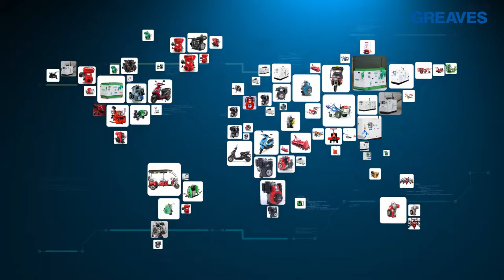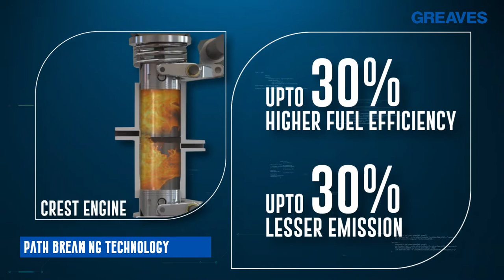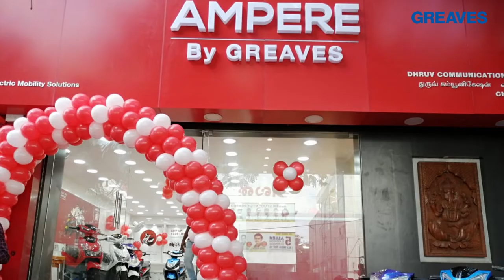Technovation is at the core of Greaves | Greaves Cotton Limited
It’s a pursuit which humans have been chasing for long and would keep doing for long.
It’s an inspiration for us while we design the best products for an uninterrupted future in mobility.
It’s the driving spirit behind constant evolution and ongoing transformation.
It’s the force which propels our future together.
It’s our purpose behind Technovation.
It’s this force that drives us to deliver solutions that enhance productivity and deliver More to Life.